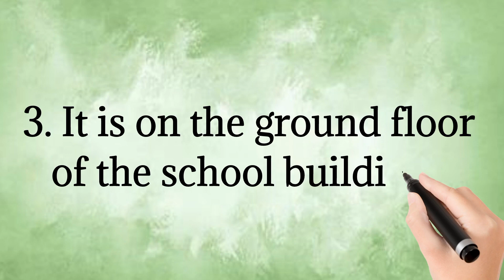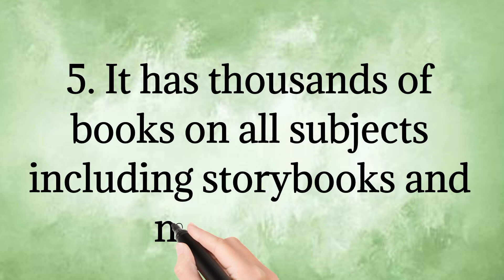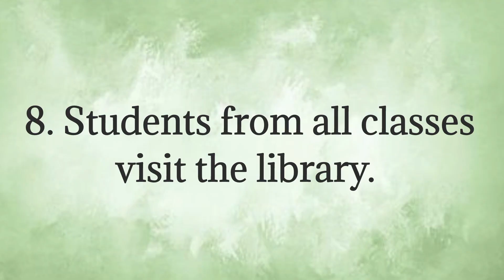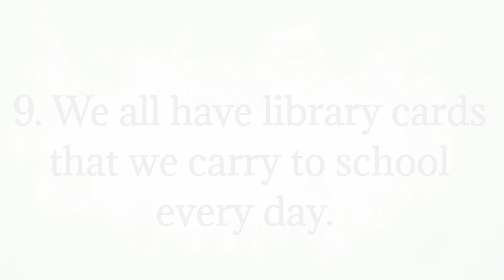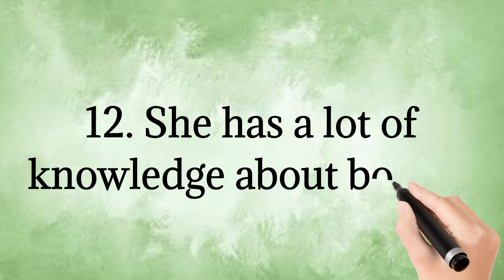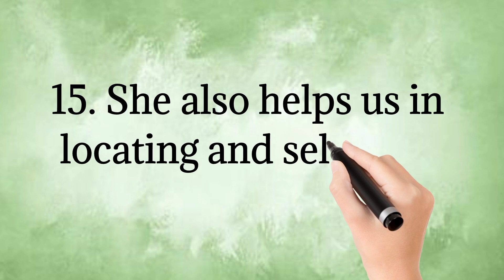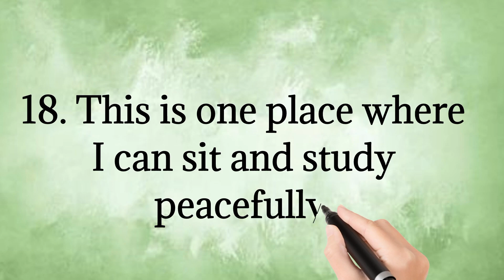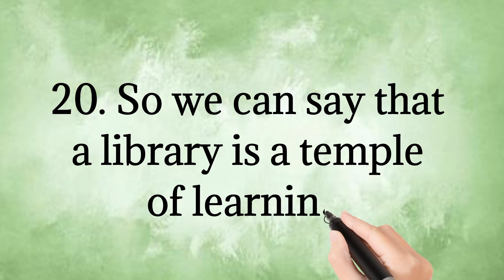20 Lines on My School Library in English || 20 Lines Essay on My School Library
20 Lines on My School Library

20 Lines Essay on My School Library

20 Lines about My School Library

My School Library Essay

Essay on My School Library

My School Library Essay in English